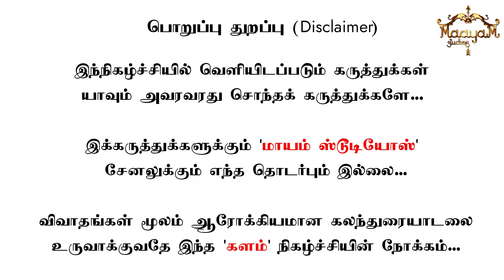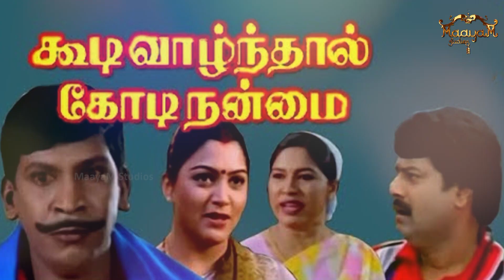"நடிகை கனகாவுக்கு இது தான் நடந்தது" | பொய் சொல்லி ஏமாற்றிய நடிகர் | Director V. Sekhar : PART 1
பொய் சொல்லி சிக்கிய பிரபல காமெடி நடிகர் | "பாக்யராஜ்-க்கு அட்வைஸ்" | Director V. Sekhar : PART 1 | Karthick MaayaKumar | KALAM | Episode 104 |

@ karthick_maayakumar